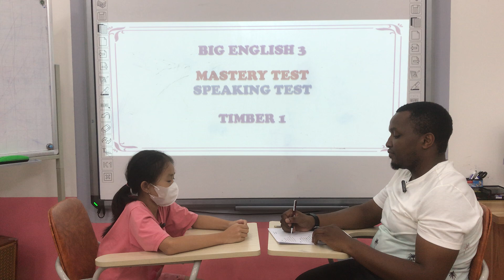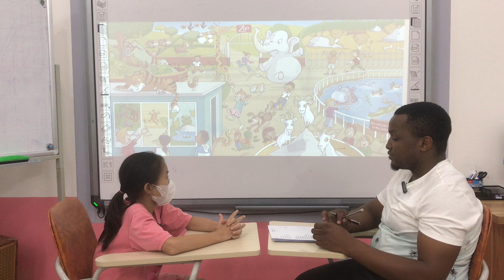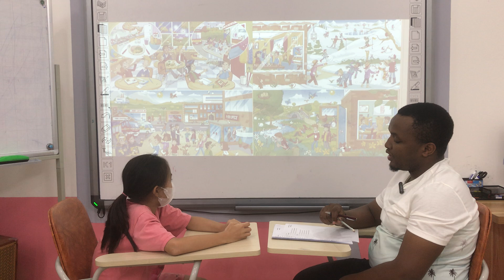Lily _ Checkpoint Units 4-6 _ Big English 3 _ Speaking Test